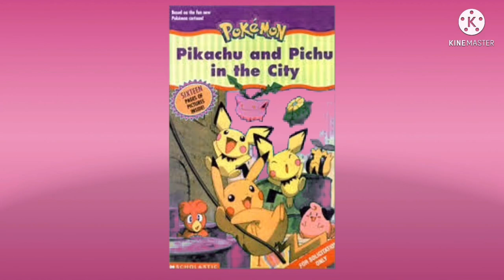Pikachu pichu special ediltion blu-ray trailer music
2013
Jul 3